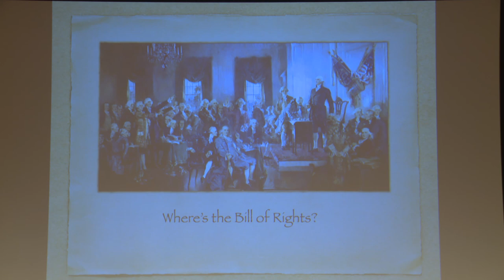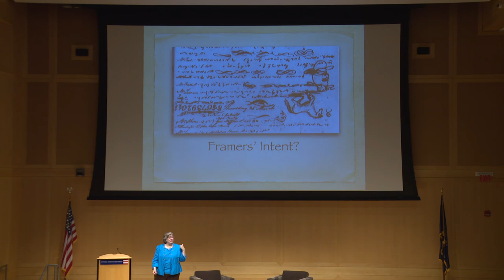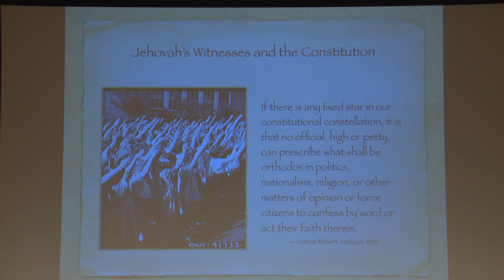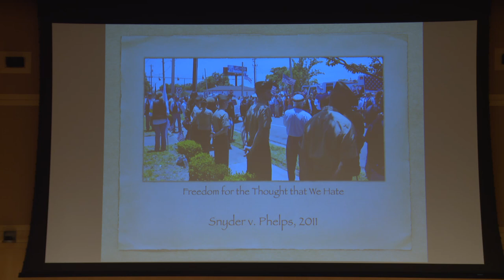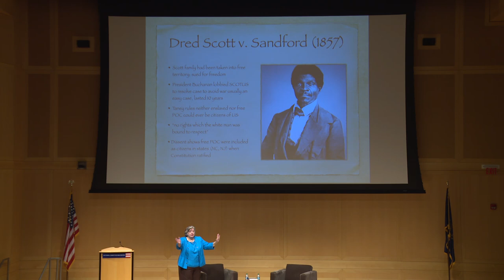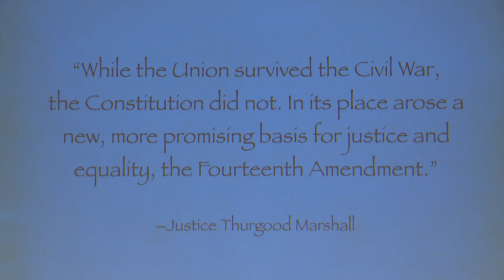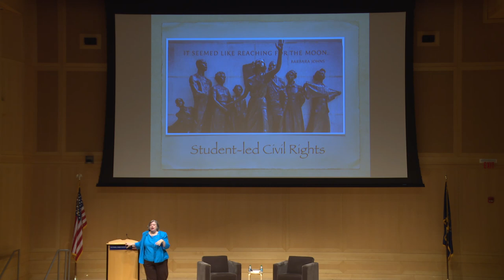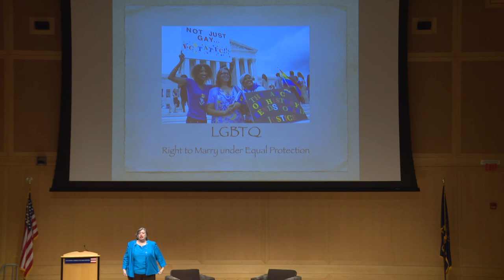Constitution Day: Student Town Hall with Linda Monk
Join constitutional scholar, journalist, and nationally award-winning author Linda Monk, J.D., as she talks her new book, The Bill of Rights: A User’s Guide.

The book explores the remarkable history of the first ten amendments to the Constitution